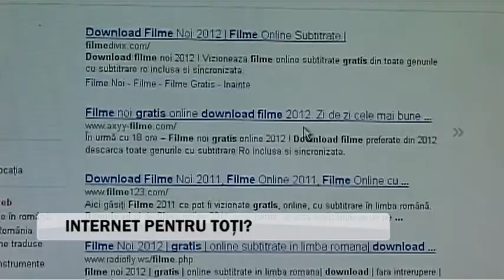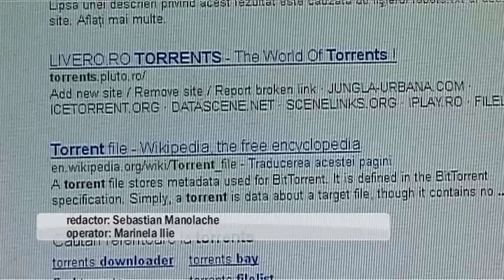Internet pentru toţi ?